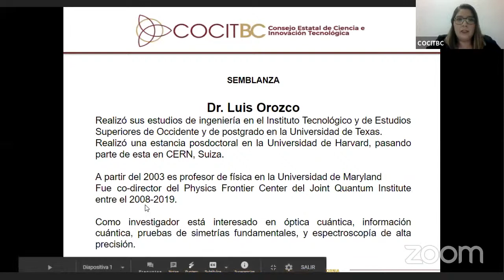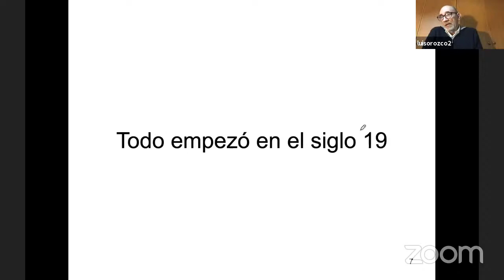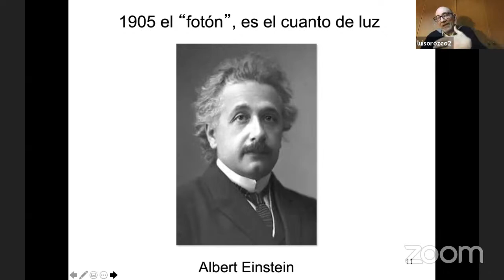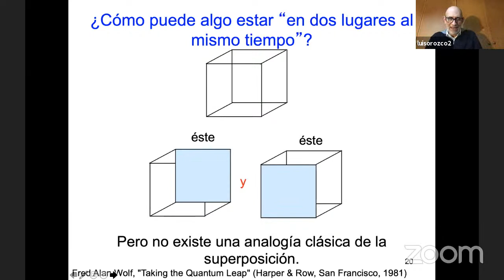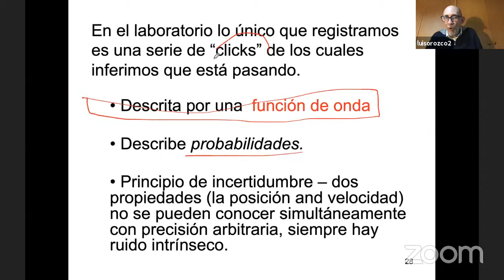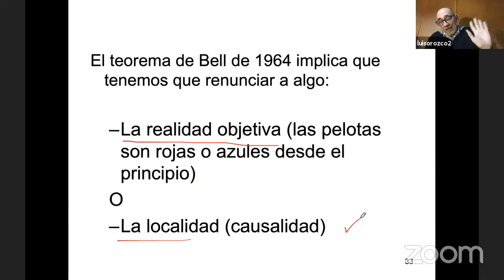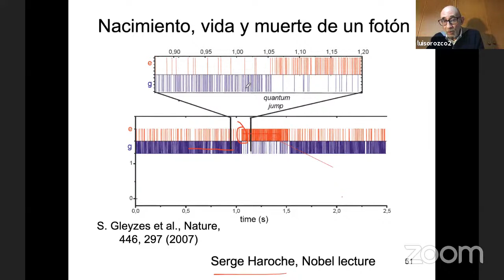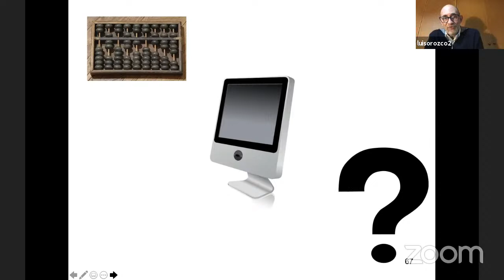Videoconferencia Tema Física Cuántica, Dr. Luis Orozco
Videoconferencia Tema Física Cuántica, Dr. Luis Orozco de la Universidad de Maryland
1er Foro Virtual de Ciencia, Tecnología e Innovación de Baja California